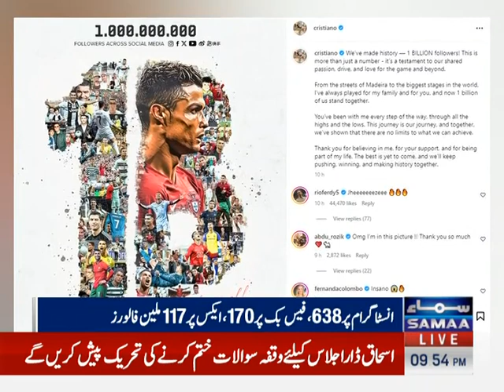Cristiano Ronaldo has one billion followers on social media He is the first sports person